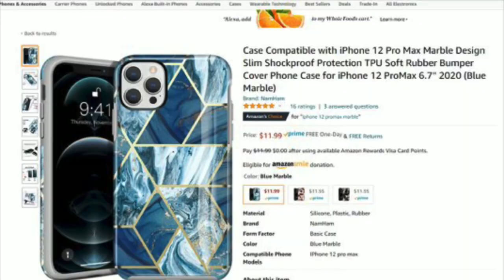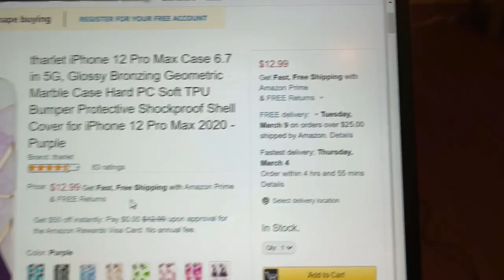The iPhone Case Song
A song about the struggles of finding a case for your new phone. Lyrics came about when I spent wayyy to much time browsing for a new iPhone 12 case and thought, hey, some of my opinions about these phone cases rhyme. Don't mean to offend anyone who has these phone cases, this is just my personal opinion. I've been told this sounds like it could be a commercial jingle lol. Hire me pls?

I don’t know why this song blew up on Tiktok but for those who saw it there, I actually wrote the Part 2 lyrics before Part 1 when I realized there was music before the famous “can-can” part of Offenbach! Compare this version to Tiktok and follow meee here:

Sorry that the quality of my screenshots got nerfed in iMovie 😭 Recorded with MXL 770 microphone, Scarlett Focusrite Solo, and GarageBand.

And of course Jacques Offenbach for the music ;) from Orpheus in the Underworld.